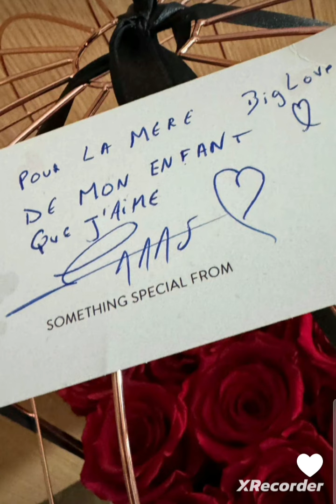Fidji update de son accouchement 😋❤️😋